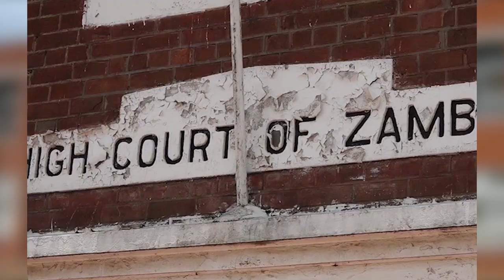UPND CADRES WANT LUSAKA CITY MARKET CASE RESTORED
Nine United Party for National Development (UPND) cadres have appealed before the court of appeal, to have their matter restored in which they are demanding k2.5 million each as compensation for illegal detention, in connection to the burning of Lusaka's City Market.

Catch the Diamond News Desk everyday at 20:00 hrs.